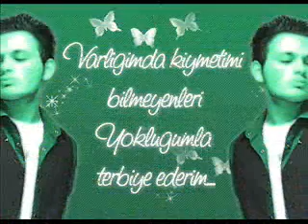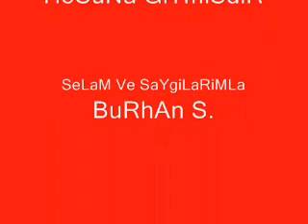Tatli Bebegim 2008 - Bu Video Yu GiZEM e ARMAN eDiYoRuM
TeQ tOsTuM g1Z0 !!